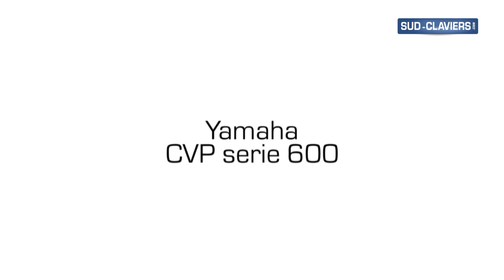Yamaha CVP série 600, extraits...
Quelques extraits de la nouvelle série Yamaha CVP600.